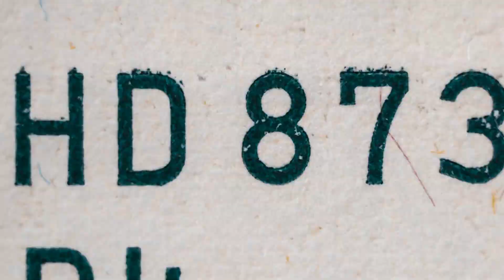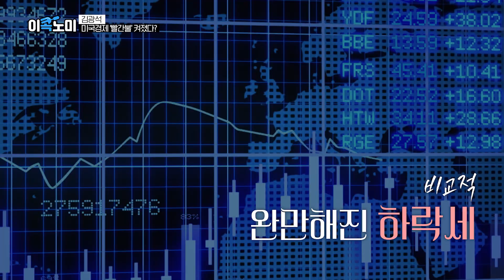살인적인 미국 물가 상황, 그래서 한국 경제랑 무슨 상관이냐고? [이콕노미 ep12.1 김광석 교수]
한국 물가보다 심각하다는 미국 물가 상황
그 수준은 얼마나 되는 걸까요?
우리 경제를 제대로 짚기 위해서
미국 경제를 알아야 하는 이유
이콕노미와 김광석 교수가 함께했습니다.